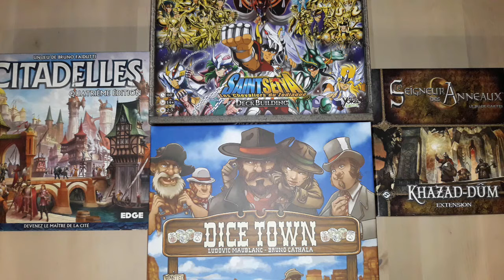News de reprise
Quelques infos sur la suite à paraitre, enfin de retour !